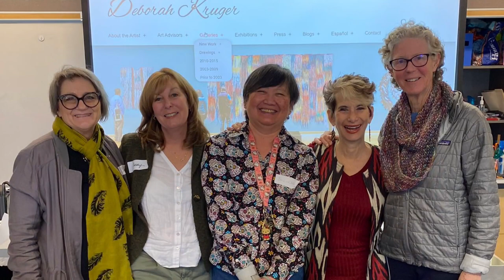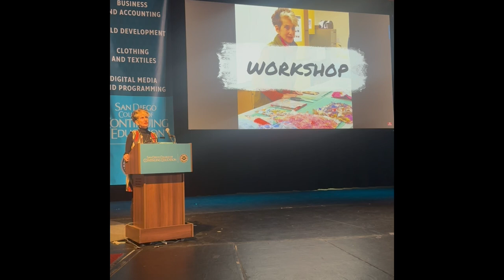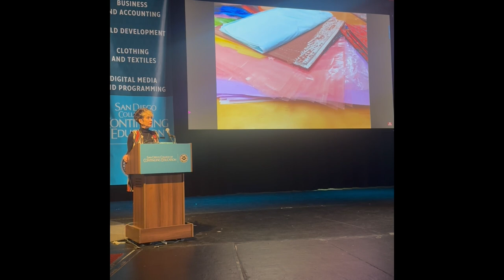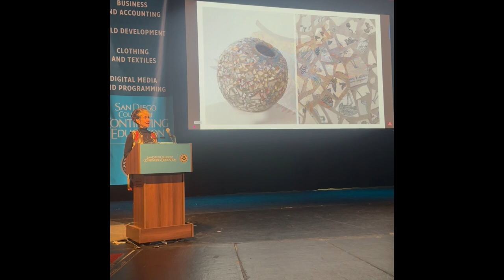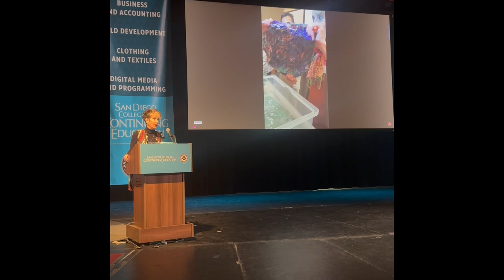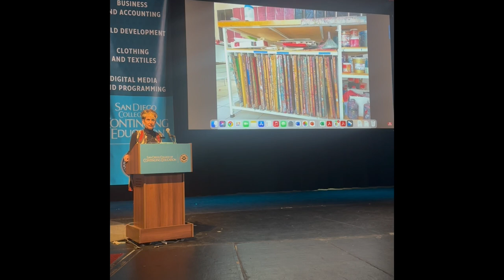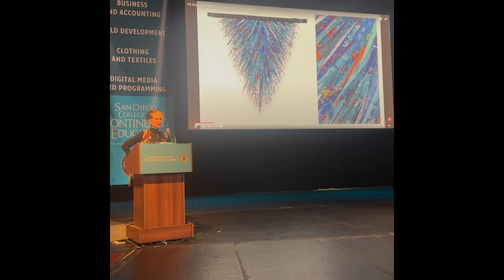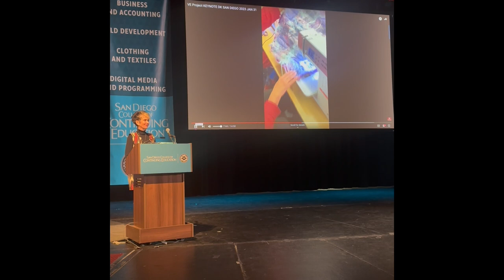Deborah Kruger's Keynote Speech for the 2023 BIG MAKE Capstone Event at SDCCE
I had the pleasure and honor to present the keynote for the San Diego College of Continuing Education's 2023 BIG MAKE Capstone Event focused on Sustainability.

Special thanks to Shirley Pierson and Dean Lorie Howell.